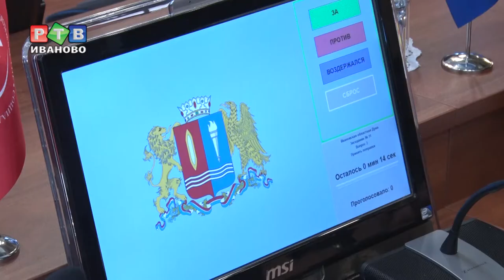Открепительные удостоверения упразднены